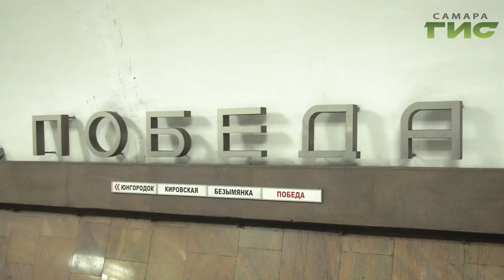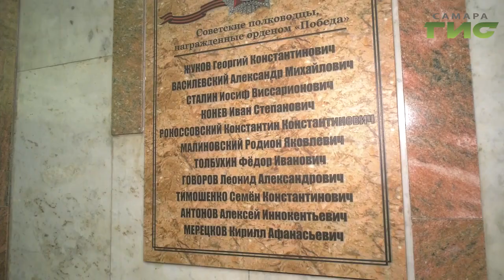Станции метро Победа и Безымянка приводят в порядок к 75-летию Победы в ВОВ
Блестящее будущее, причем в буквальном смысле,  обещают подземке работники самарского метрополитена. Станции метро Победа и Безымянка приводят в порядок к  75-ю победы в Великой Отечественной войне. Отремонтируют все - от  уличных павильонов до  подземных помещений.  Как ведутся работы  расскажет Сергей Кизоркин.